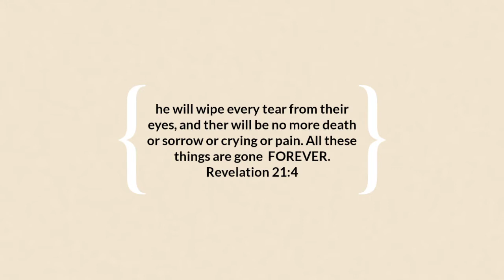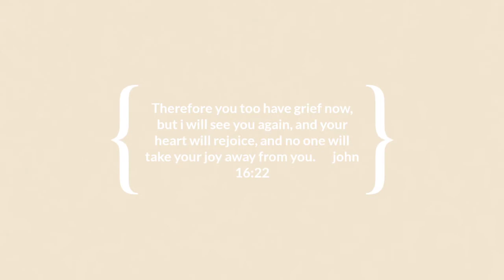TRIBUTE VIDEO OF OUR PARENTS (DIED 2021)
Papa died on August 31,2021 @7pm
Mama died on september 08,2021 @ 7pm
Grabe kayo talagang eternal love nangyare 😢

Papa diagnosed po ng Kidney failure while our beloved mama was acure respiratory failure, community acquired pneumonia high risk and covid19 probable (CRITICALLY ILL)

Hindi po kayang tanggapin ng pamily ang pagkawala nya coz she was risky after all biglaan lang ang pagkawala nya . Ni sa panaginip diko akalain mawawala sya ng ganun kadali. Sobrang bait ng nanay namin mga ka Yangsters .

Si papa tanggap namin kasi 6 years na syang di makalakad at nag wewheelchair nalang . Panahon na rin para makapagpahinga c mama pagaalaga at pagtuonan ang sarili nya pero bakit sumunod sya? Bata pa kmi para iwanna ng magulag
 Sobrang nagluluksa ako sa pagkwala nya . Mahal na mahal ko sya guys 💔😭😭

Pero ganun ang buhay .kelangan kong magpakatataga dahil may dalawa akong mga anak at higit sa lahat ate ako na kelangan ng mga kapatid ko 🥲 akala ko sa pelikula lang nangyayari ang gnitong pagkamatay na halos magkasunod , sa totoong buhay din pala hano ? Bkt samin nangyari? Anong plano ni God at maaga nya kaming naulila sa magulang 😭😭 cguro kung nandito pa nanay ko cguro masaya pa kmi dito sa bahay . Ang hirap mawalan ng ilaw ng tahanan po !!

Pero Andito c God kaya kakayanain namin to